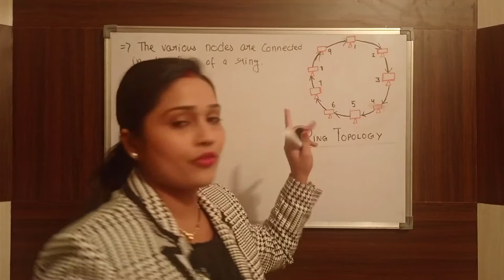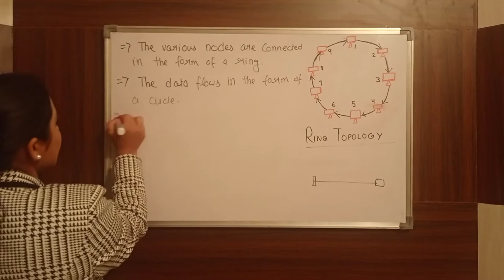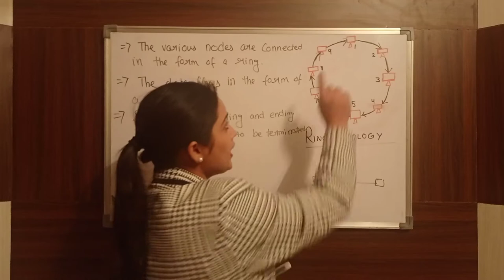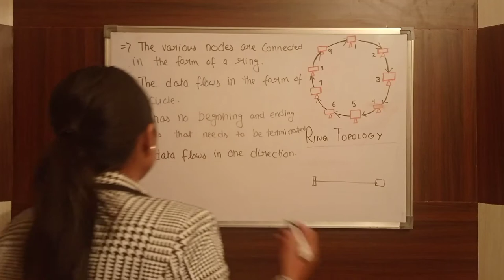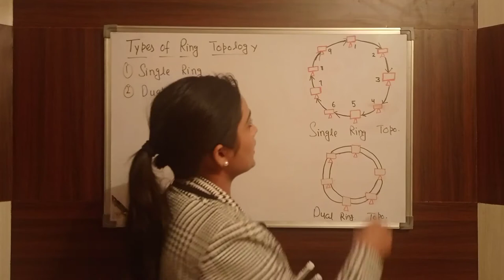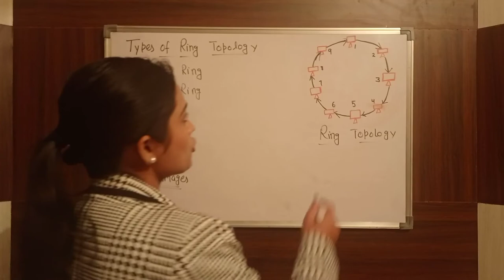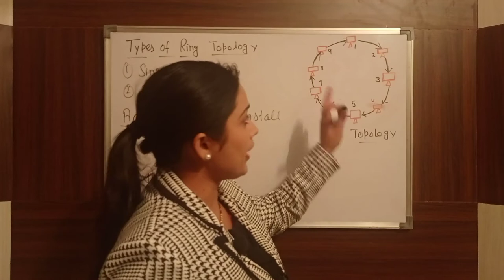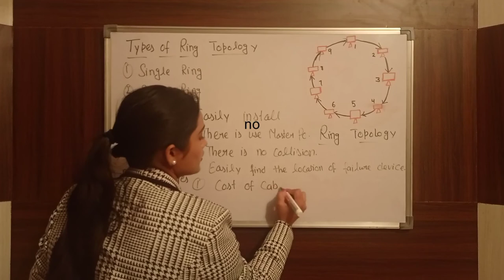What is Ring Topology in Computer Networks(ਪੰਜਾਬੀ)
Hello,
In this video we will watch what is ring topology and working of ring topology and where to use ring topology with diagram and suitable example.